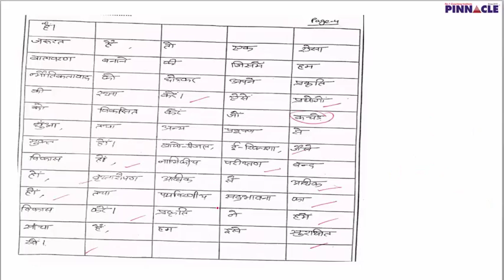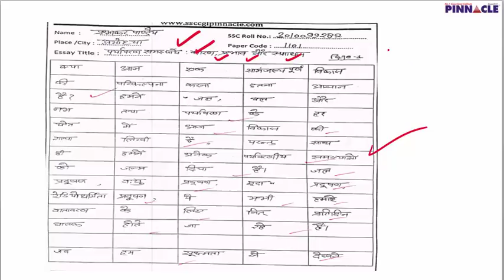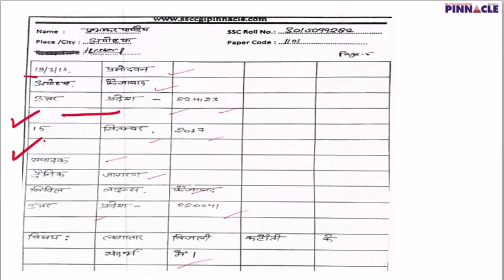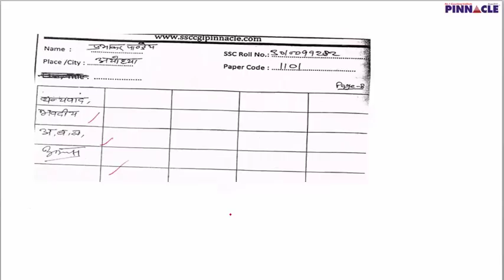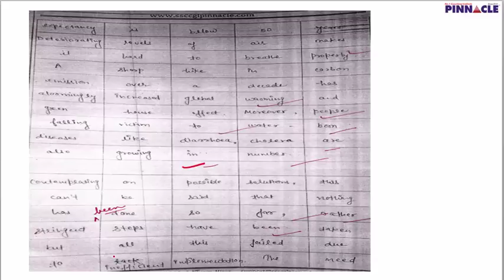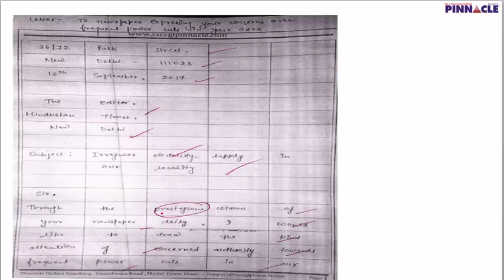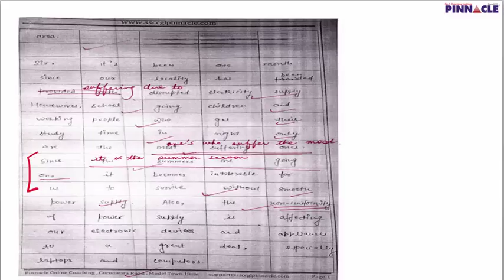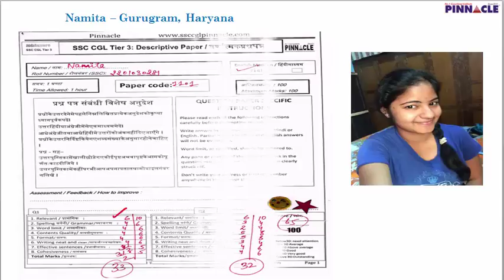Result Paper code 1101 : SSC CGL Tier 3 Descriptive Paper I Essay writing # Letter writing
In this video ssc cgl tier 3 : 2017 paper code 1101 result has been discussed. This will help you to under stand letter wrting and essay writing.